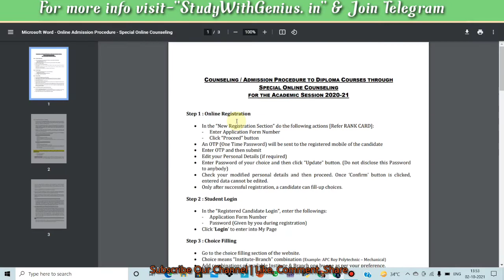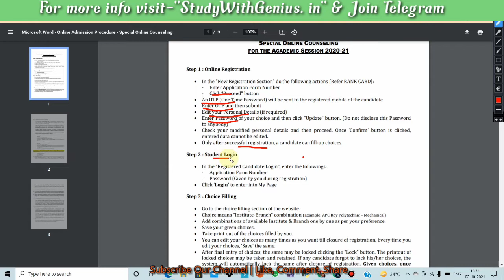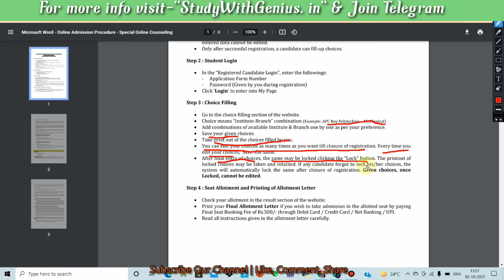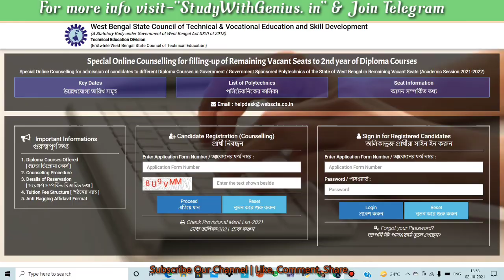VOCLET Counselling 2021 | Registration | Counselling Process | JEXPO & VOCLET Admission 2021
VOCLET 2021 exam
jexpo syllabus
Voclet 2021 syllabus
jexpo 2021 form fillup
voclet 2021 form fillup
mintuallinone
polytechnic 2021
polytechnic exam syllabus
polytechnic exam 2021
polytechnic collage in kolkata
Polytechnic course fees
Voclet course fees
Jexpo course fees
merit list date published
counselling date published
jexpo choice fiiling
jexpo rank publish
jexpo voclet rank out
jexpo counselling process2021
voclet counselling guide2021
Jexpo Counselling process step by step
jexpo choice filling process
jexpo rank cut off
voclet rank cut off
jexpo counselling,Jexpo new update,jexpo merit list 2021,jexpo 2021 admission,Jexpo & Voclet counselling details,Best ploytechnic college,latest news for polytechnic student,jexpo counselling 2021,Jexpo Rank for Govt College,jexpo exam 2021 new update,jexpo voclet new update,jexpo mock counselling,jexpo registration process 2021,voclet registration 2021,jexpo recent update,jexpo rank for govt college,jexpo documents required,jexpo domicile certificate